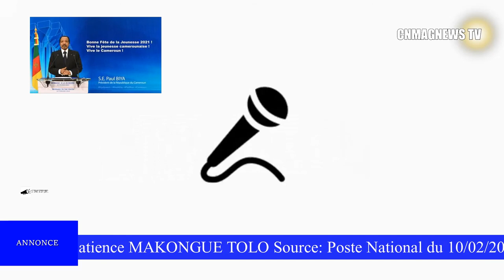[ Podcast] AMEROUN: Bons et antis-modèles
CNMAGNEWS TV est une Web TV généraliste; laïque et numérique.  La ligne éditoriale promouvoir une information de qualité, efficace et inédite. Et le slogan  " L' épreuve de la vraie information".  La programmation comprend:
Actualités décrypte les faits de sociétés sous différents angles avec les rubriques ci-après : CLIN D'OEIL; ENTREPRENEUR; DOSSIER; INVITE(E); NO COMMENT; FOCUS; REVUE DES UNES. En suite  Audiothèque et Films documentaires.